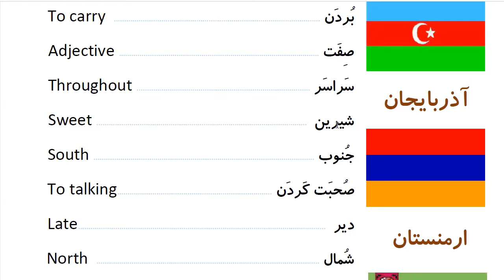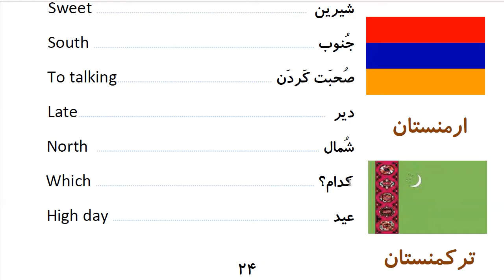Learn to Speak Persian FAST: For Intermediate - Lesson 1 - Invitation - Part 14